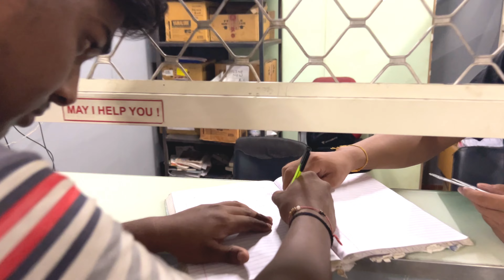Mt 15 Brake pads change price ? || Original Clutch Lever charge price ? | Numberplate Milgay Number?